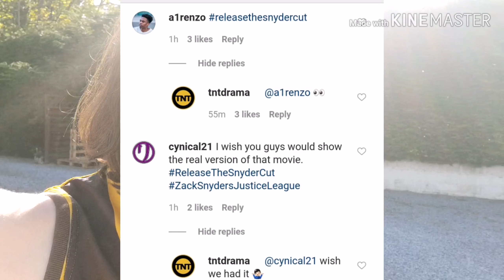TNT (Warner Media) Talking about The Snyder Cut